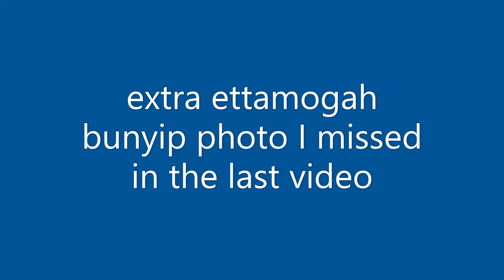best of the big banana bunyip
another compliation, huge thanks to this reddit post for the many photos